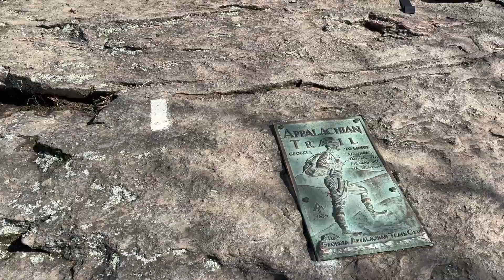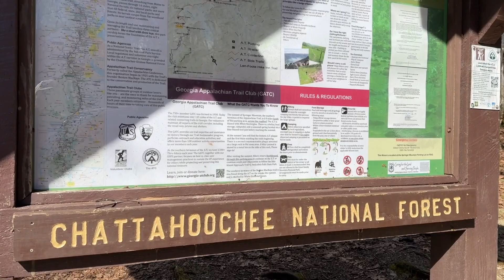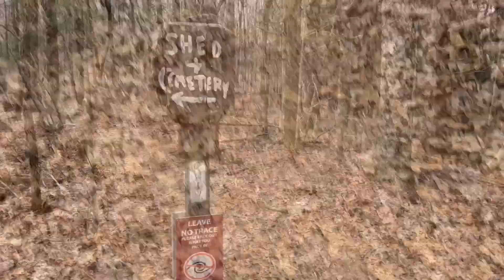The Appalachian Trail 2024: The start of a long journey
Appalachian Trail approach to Gooch Mountain shelter